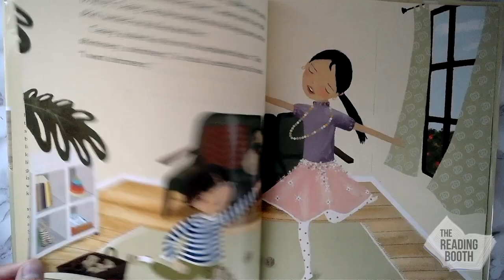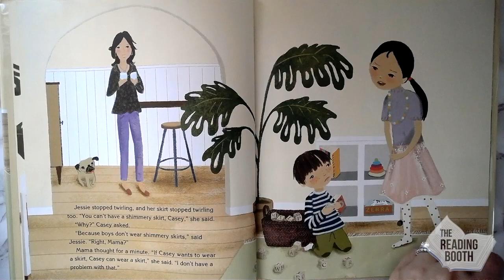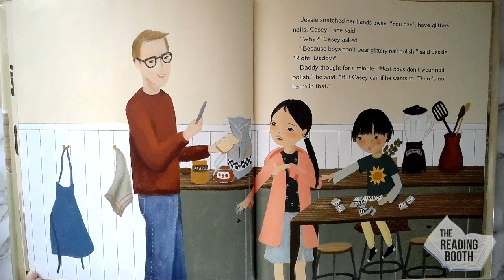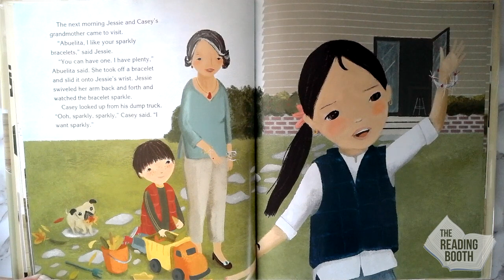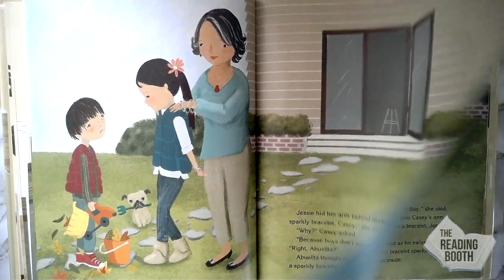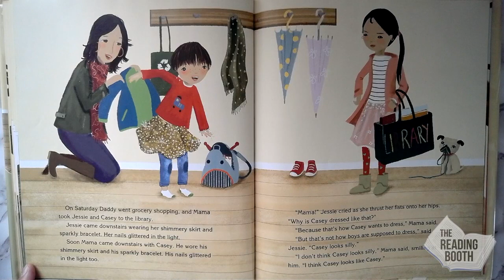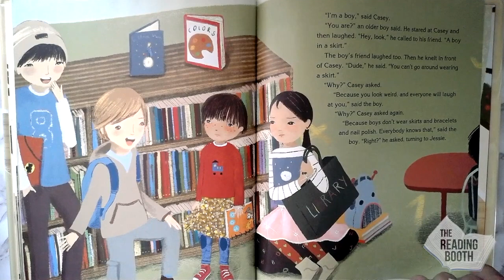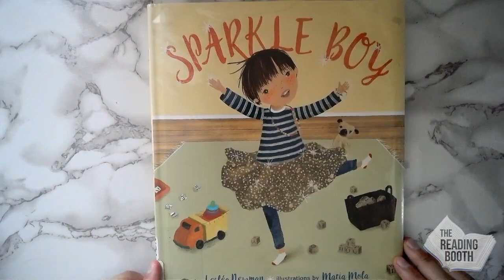Sparkle Boy by Lesléa Newman, illustrated by Maria Mola | Read Aloud for Kids | The Reading Booth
Book Description (from the author): Casey loves to play with his blocks, puzzles, and dump truck, and he also loves things that shimmer, glitter, and sparkle. Casey’s older sister, Jessie, thinks this is weird. Shimmery, glittery, sparkly things are only for girls. Right? When Casey and Jessie head to the library for story time, Casey proudly wears his shimmery skirt and sparkly bracelet. His nails glitter in the light. Jessie insists that Casey looks silly. It’s one thing to dress like this around the house, but going outside as a “sparkle boy” is another thing entirely. What will happen when the other kids see him?

Use this book to teach readers about: Gender norms, acceptance, respect, identity, LGBTQIA+, siblings, family, bullying

Reading level age range (approximate): Late First Grade through mid Second Grade
Fountas and Pinnell (F&P) Reading Level: K